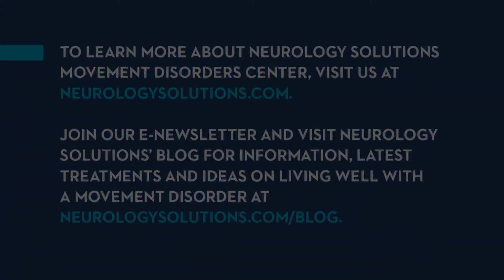Intermittent Fasting to Enhance Metabolism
Intermittent fasting, the practice of going without food for some period of time, and caloric restriction are powerfully neuroprotective. Intermittent fasting increases autophagy, a metabolic process that eliminates cell waste that may be responsible for many of the effects of aging. In this video, Neurology Solutions Movement Disorders Center Medical Director Dr. Robert Izor explains the importance of nutrition and its correlation with metabolic enhancement for neurodegeneration (MEND).